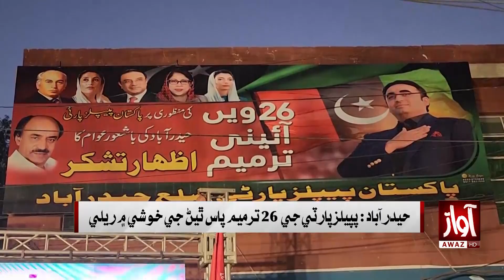PPP Rally in Hyderabad l Pacakge l Awaz TV NEWS